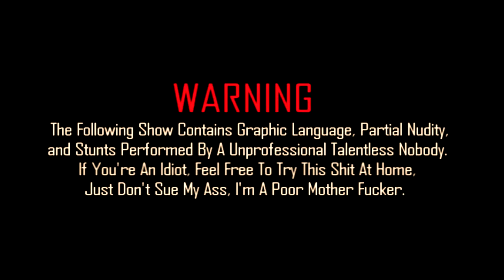The Richard Leigh Show - Episode 1 [Meet The Mad Man]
The Final Rendition Of The Richard Leigh Show on it's 15 year anniversary. First created in 2005. Rochester, NY.